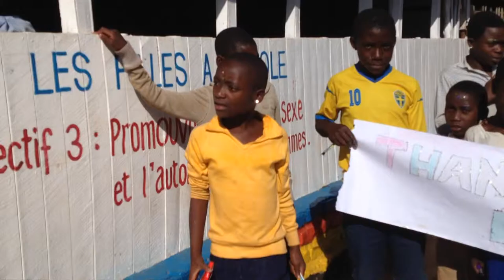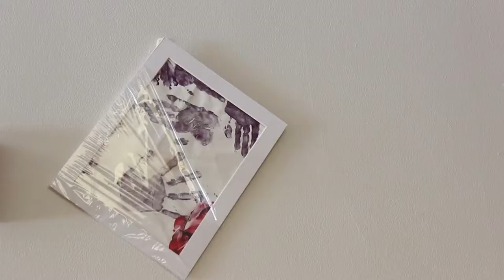Children of Panzi Hospital in Congo thank TAHS YAN club for its support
The Tyrone Area High School Youth Action Network (YAN) recently received a banner, artwork and a special video from the children at Panzi Hospital in Congo in recognition for Tyrone High School's years of support.

The banner is now hanging on the lobby outside the cafeteria.